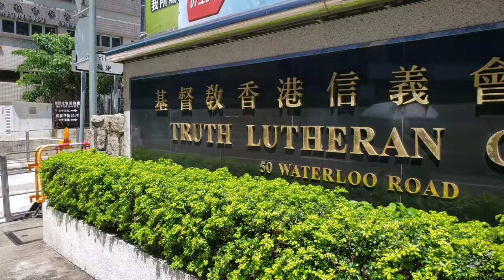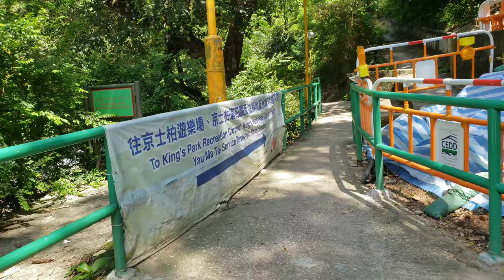【4K】Park Walk | Yau Ma Tei | Chun Yi Lane 五分鐘由城巿進入花園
Shooting Date: 9th July 2021